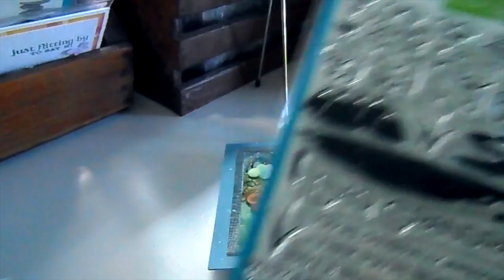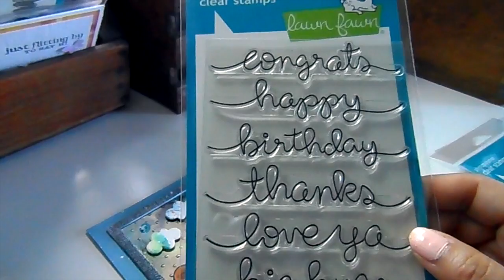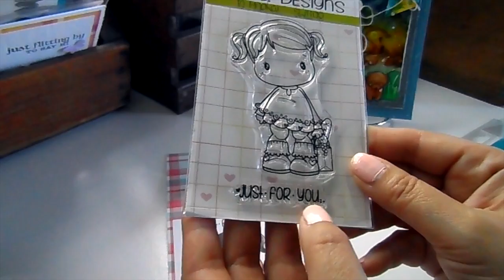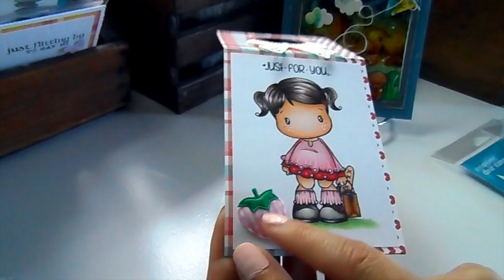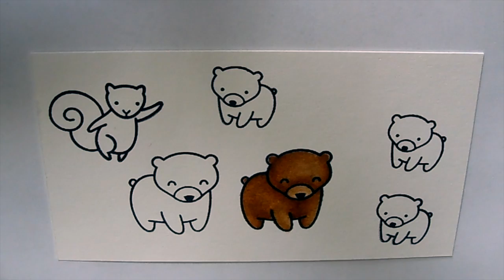A Card - Wine Bottle Tag and Some Coloring!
I have a couple of projects to share today plus some coloring at the end of the video! I hope you enjoy!